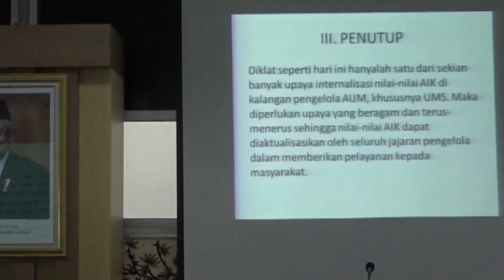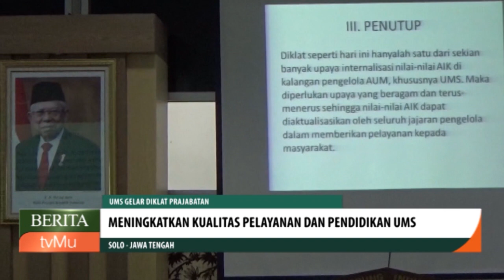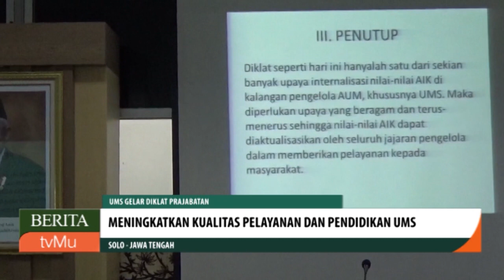UMS Gelar Diklat Pra Jabatan